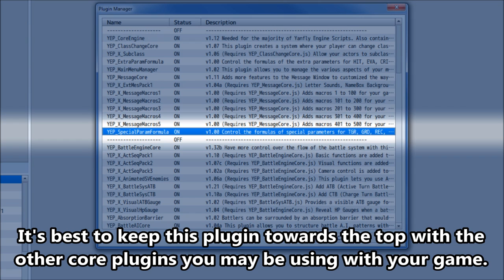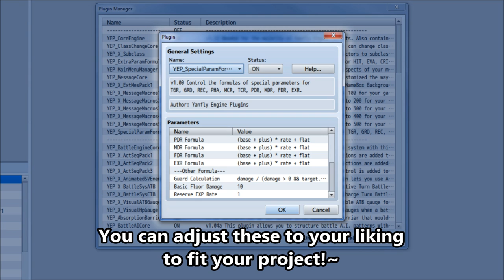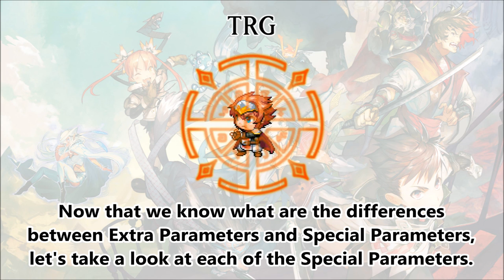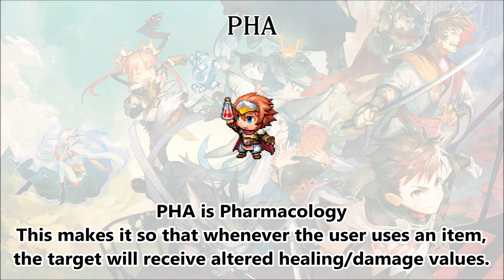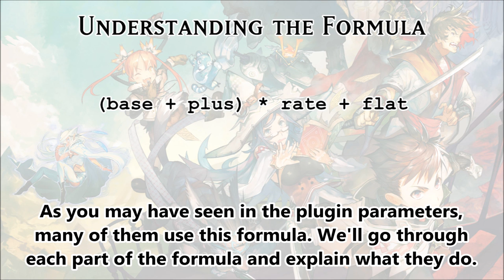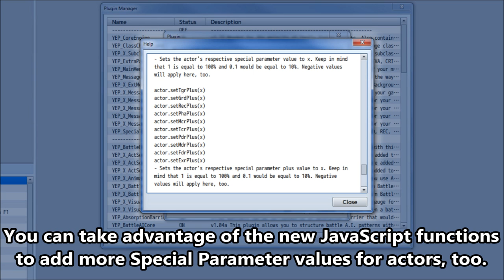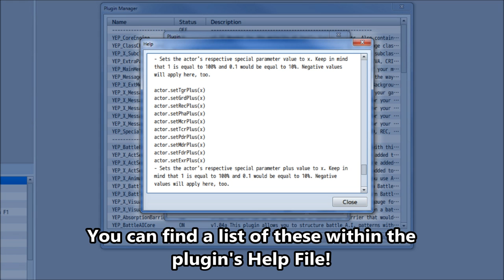YEP.78 - Special Param Formula - RPG Maker MV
The values for Special Parameters: TGR, GRD, REC, PHA, MCR, TCR, PDR, MDR, FDR, and EXR are lesser used and lesser known, but are only modified by database object traits. This plugin enables you to utilize custom formulas for these Special Parameters to alter them in such a way where MAT can alter the MP Cost of skills and whatnot.